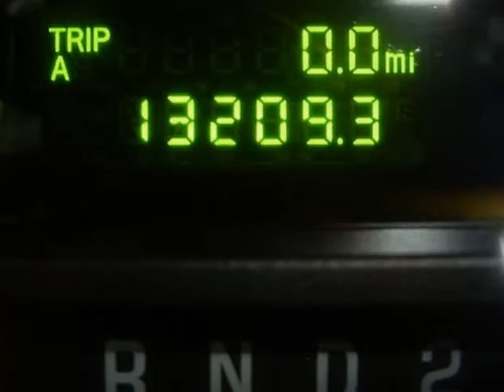2011 FORD ECONOLINE WAGON Springfield NJ New Jersey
2011 FORD Econoline Wagon E-350 Super Duty XL

Autoland
Springfield, NJ